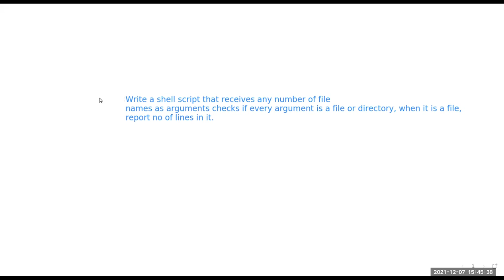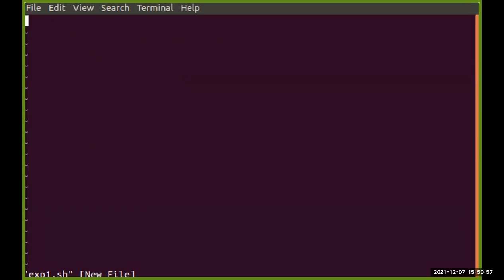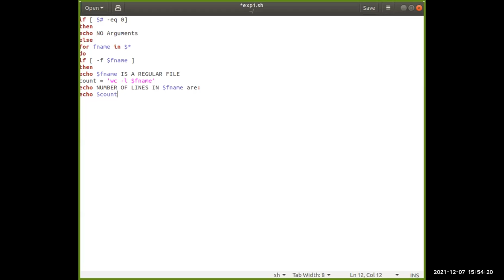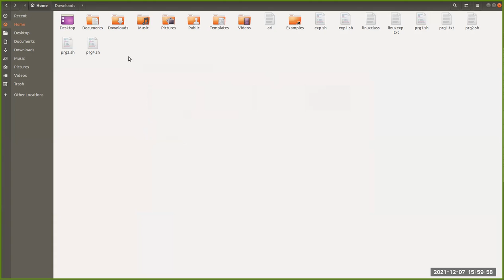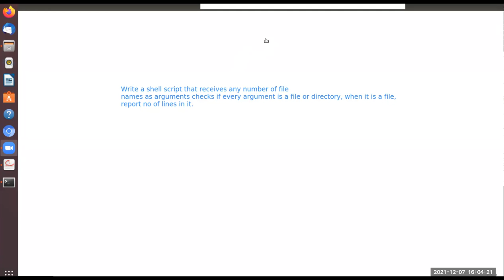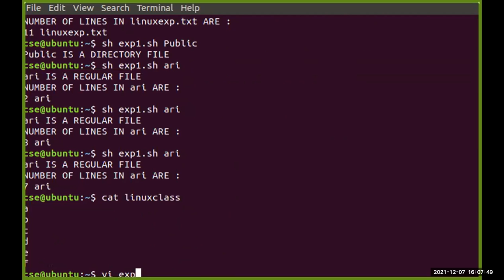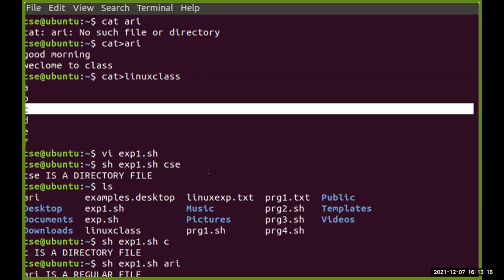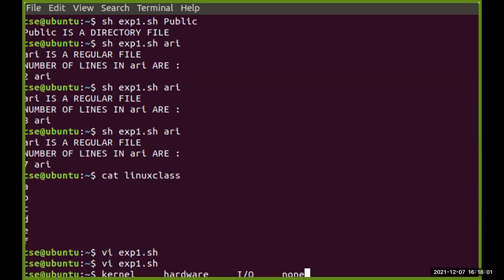CS504 lab class on 07-12-2021 lab class 4